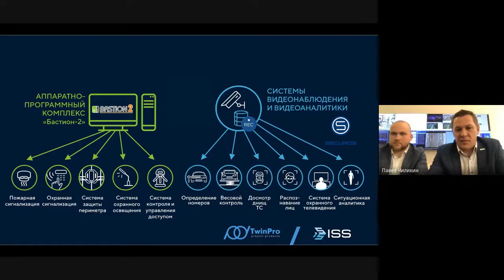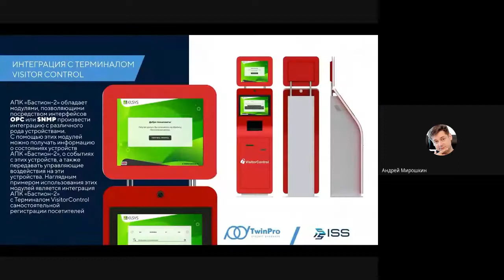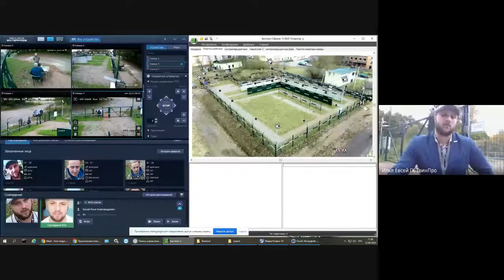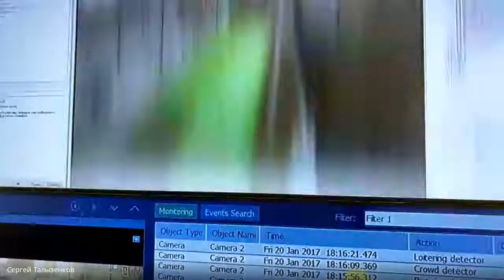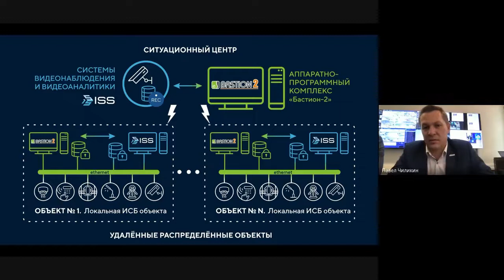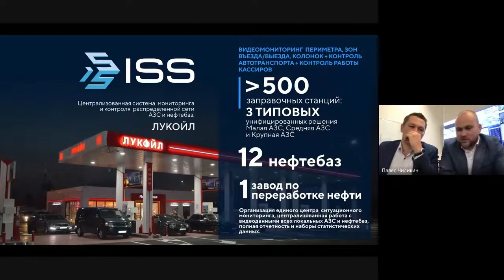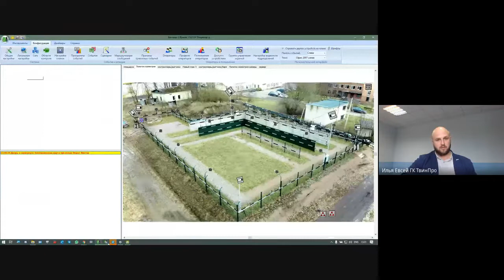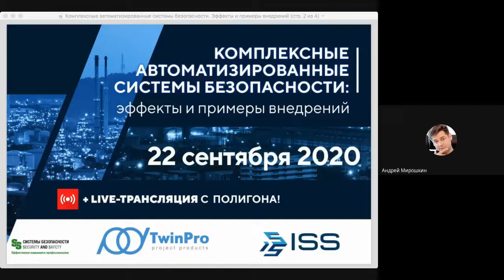Комплексные автоматизированные системы безопасности: эффекты и примеры внедрений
Автоматизация контрольно-пропускных пунктов предприятий, входных групп административных зданий. Автоматизация контроля за технологическими процессами и выявление нештатных ситуаций. Создание централизованных систем безопасности распределенных объектов. Прямое включение LIVE c испытательного полигона!

Павел Чиликин, директор компании ГК ТвинПро, и Сергей Талызенков, руководитель направления Департамента развития бизнеса компании ISS, провели совместную конференцию, посвященную комплексным автоматизированным системам безопасности.